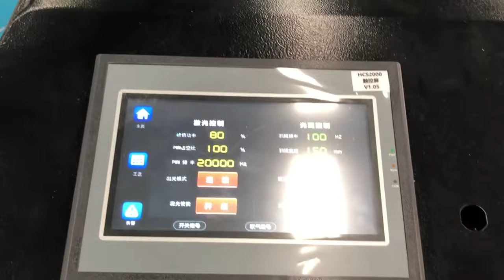2000W high power laser cleaning machine for rust removal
The 2000W high-power laser cleaning machine has a wide range of applications, including metal surface rust removal, paint removal, oxide layer removal, workpiece surface decontamination and mold surface cleaning. The video shows you the process of cleaning heavy metal rust by 2000W laser cleaning machine. It can be seen that the cleaning efficiency is very high, and the effect before and after cleaning is very obvious.